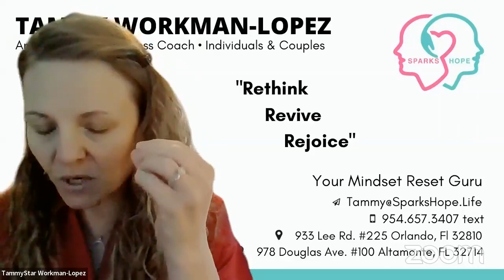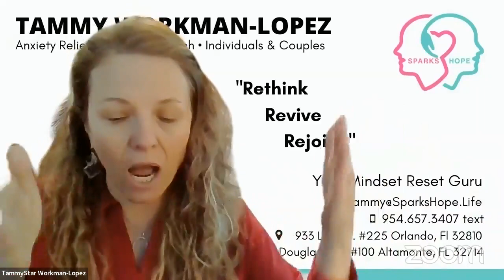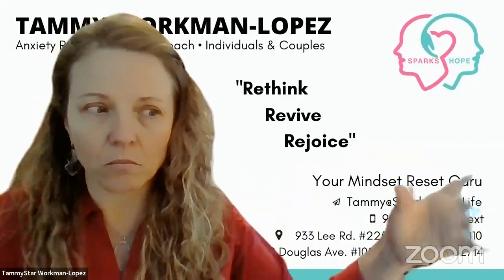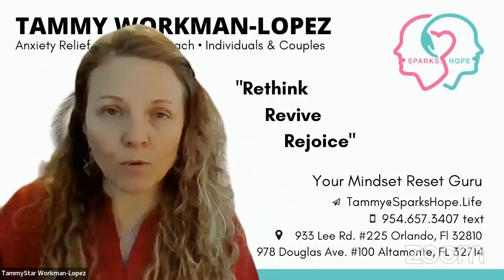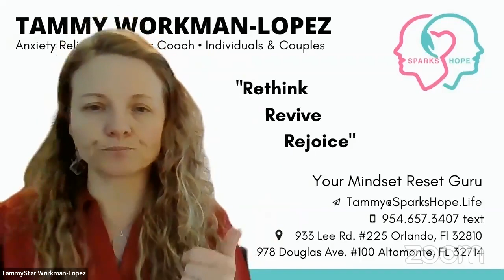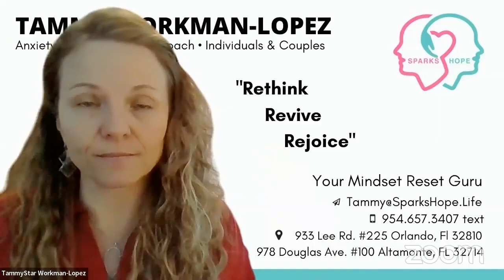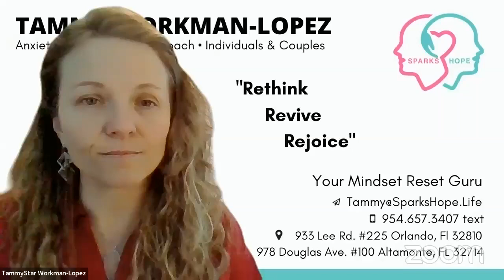How to Overcome Perfectionism?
10 Ways to Overcome Perfectionism

1. Become Aware of Your Perfectionist "Rules" of How it Has to Be
2. Focus on What Emotion Are You Feeling & What it Needs
3. Allow Mistakes to Help You Learn
4. Notice You Can Create a New "Rule" & Change Your Result
5. Lower the Pressure You Put on Yourself
6. Focus on Meaning Over Perfection
7. Take Action As Soon As You Think it
8. Replace Negative Influences
9. Find Your Support - Your Coach Your Accountability Now
10. Allow Yourself to Have Room to Grow

"Action Sparks Hope"  RETHINK.REVIVE.REJOICE

I can't wait to hear how you're using these tools and any questions you have. and let's get your action plan roadmap created.

Warmest Regards,